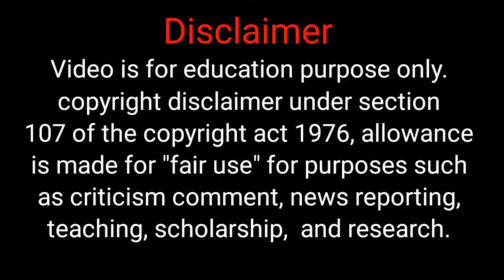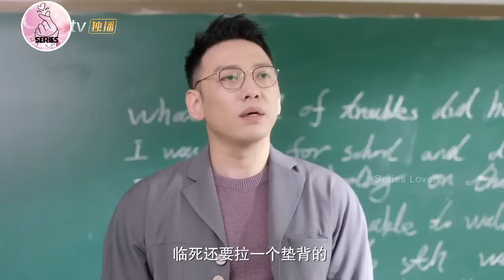அடாவடி Heroine 😍அப்பாவி Hero😂|தமிழ் விளக்கம் |High school love story|chinese drama in tamil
English title: Meeting You
Genre: Romance
Episodes: 28
Broadcast network: Mango TV
Director: Zhan Cheng Lin
Screenwriter: Gao Lin (高琳), Wang Yan (王妍), Ren Dong Jing (袁东婧)
Company: Mango TV, Jia Yi Culture